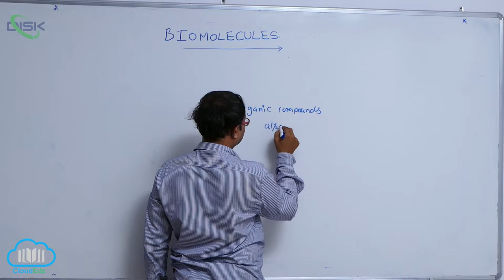HOW TO ANALYSE CHEMICAL COMPOSITION || Inorganic compounds || Disk Telangana